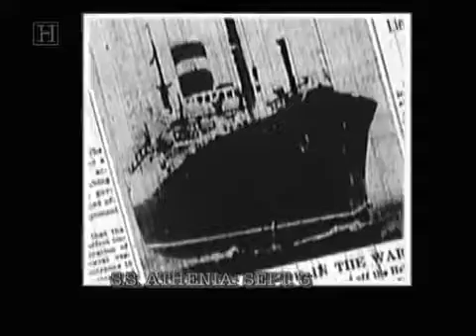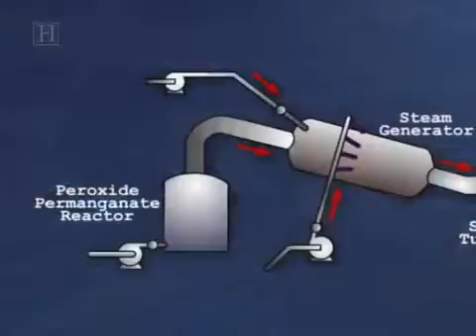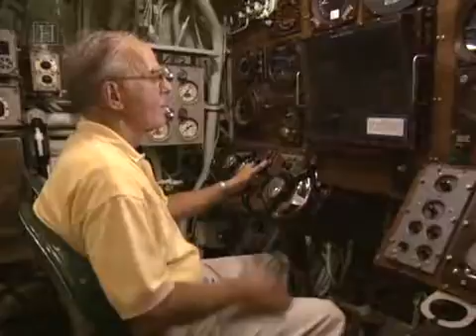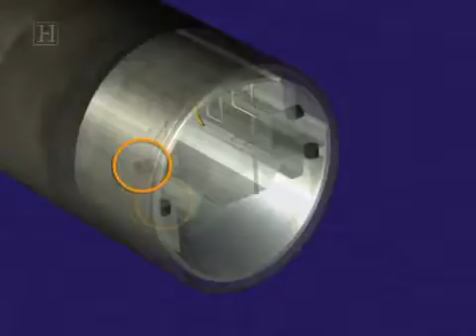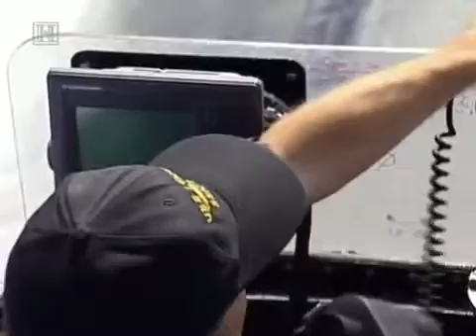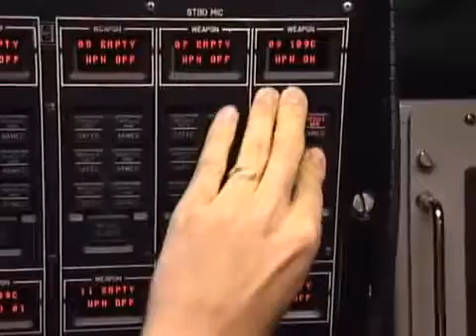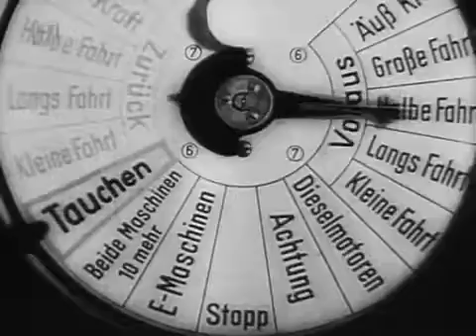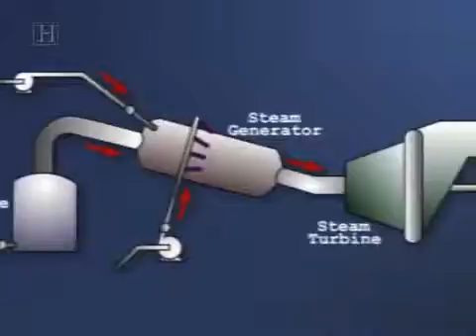Submarine Warfare of World War II rare documentary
Focuses on US submarines in the Pacific Ocean. history life discovery science technology tech learning education national nature geographic earth planet .

They were Hitler's most feared weapon - submarines that attacked in coordinated wolf-like groups. This hour examines how these predators sank thousands of .